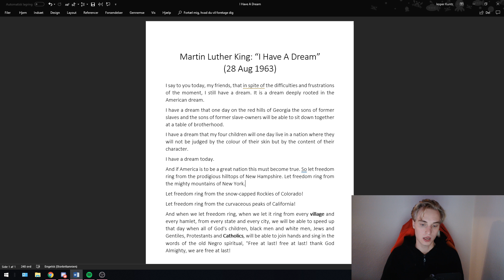Speech Exercises - Speeches - Martin Luther King "I Have A Dream"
Hello everybody and welcome to this practice VOD!

In this exercise, I will be practicing talking in a clear and concise manner over a famous speech. I will also practice stressing the right words in the right way.

Make sure to check out my social medias and my LinkedIn. This way you'll always be able to keep up to date with what I am doing.

Cheers,
Benvarmeren